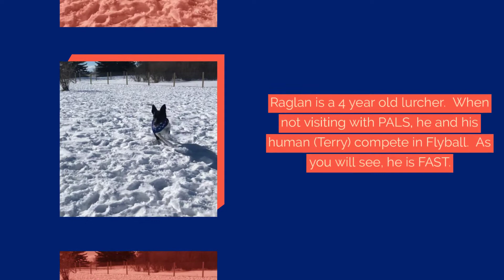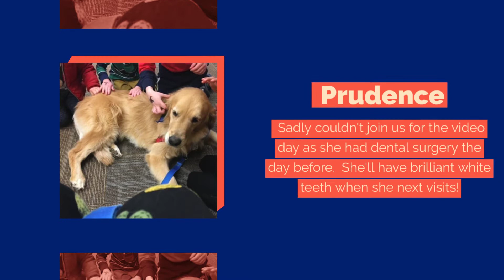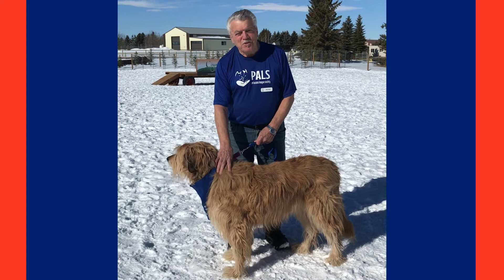Animoto video 1080p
Best wishes to all our friends at SAIT